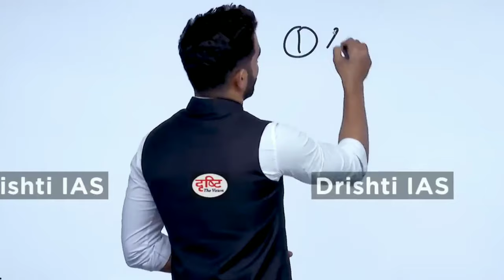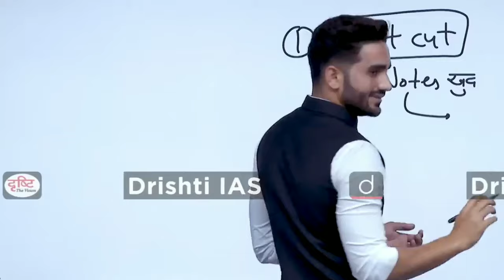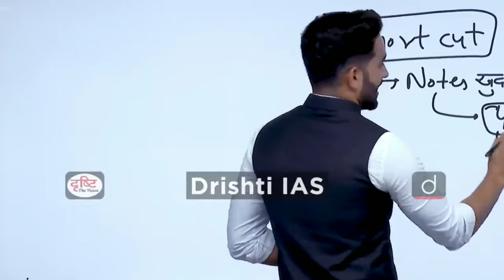नोट्स ऐसे बनाएं आप भी 💯 Ias Ravi Kumar Sihag Strategy Ravi Kumar Sihag Strategy How to make notes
Credit Drishti ias

Ias ravi kumar Sihag strategy Ias Ravi Kumar Sihag

Ravi Kumar Sihag Notes Strategy